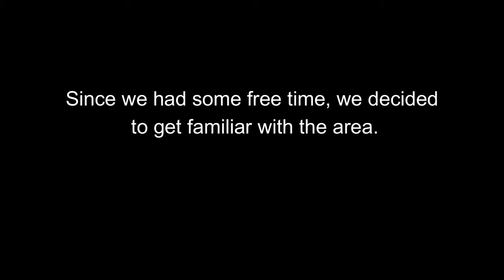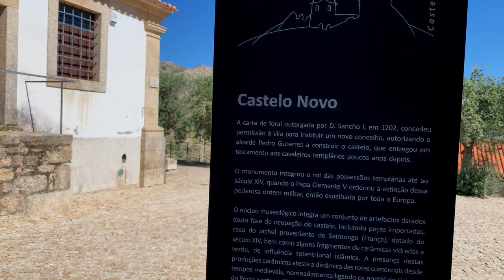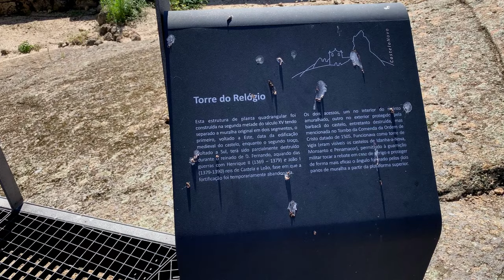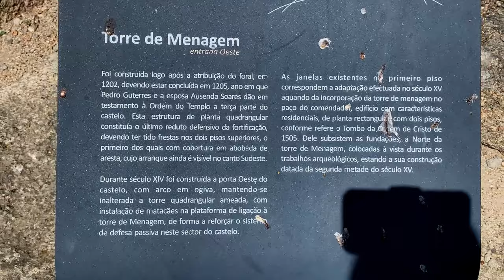#12 Central Portugal! This will be our new homeland next year!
We stay in Central Portugal in our rental. This day we only had one house visiting so we spend the rest of the day getting familiar with the area where we are going to buy our property. All in the area of Fundão, Castelo Branco. We go to Castelo Novo and a river beach near by. Keep watching because we have found our house somewhere in that week.

Ultimately, we want to live sustainably. And start living off the land and nature. But for that we first need a suitable place where we can grow old together and emigrate to Portugal from the Netherlands.

XX
Jack & Ramona

Chapters;
0:00 Castelo Novo
13:35 Praia de Fluvial
21:39  Next weeks episode